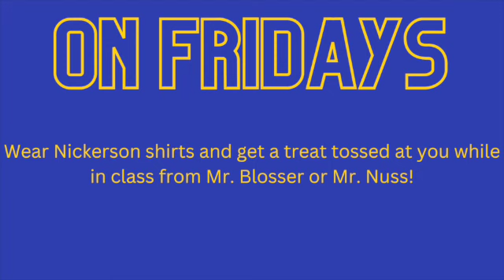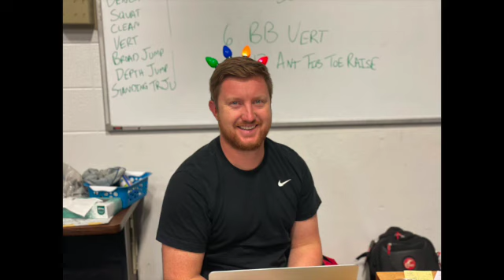NHS News 12.7.22